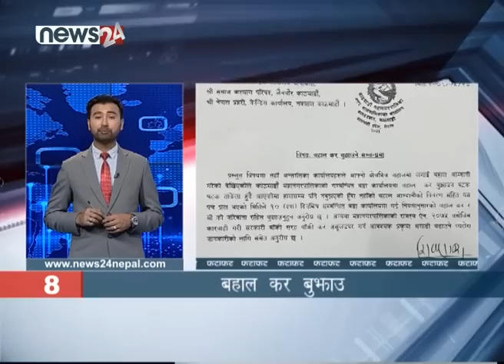EVENING NEWS FATAFAT - NEWS24 TV